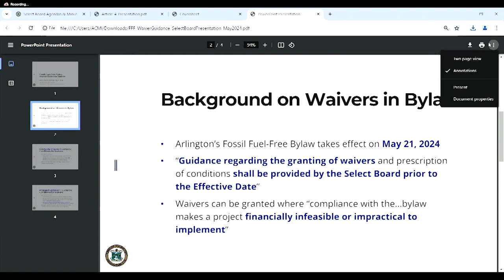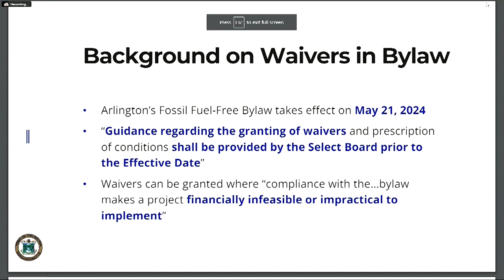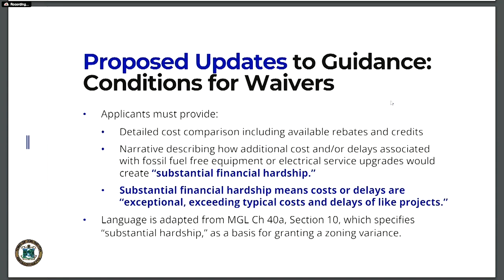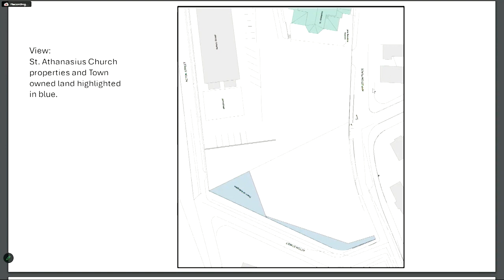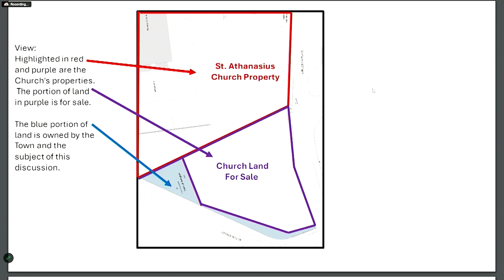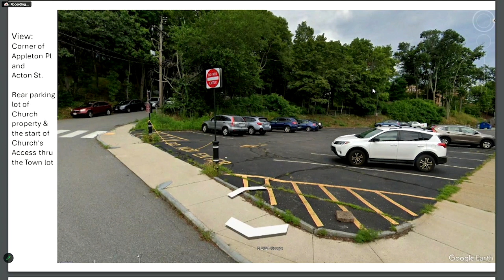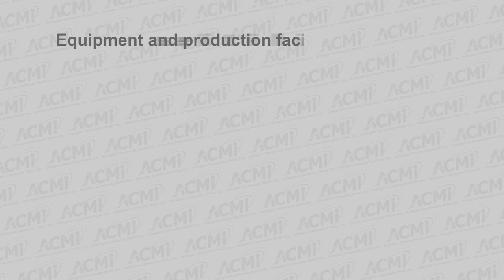Select Board Meeting - May 6, 2024